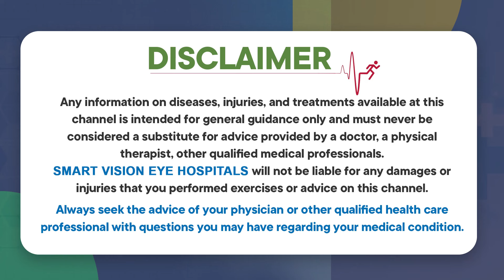మీ కళ్ళు పొడిబారిపోతున్నాయా? || Symptoms and Causes Of Dry Eyes || Smartvision Eye Hospitals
A GREAT PASSION FOR COST-EFFECTIVE QUALITY HEALTHCARE
It is the vision of Dr. Harshavardhan Reddy to provide cost-effective eye care with no compromise in technology. He works towards providing the best possible eye care using top-notch technology to every single patient, irrespective of their social background or financial ability.

Smartvision Eye Hospitals is leaving its unique and distinct mark, with a range of acclaimed services in the domain of eye care. With 11 Eye Hospitals and 25 teams of experts across Hyderabad, Vijayawada, Vishakhapatnam, Nellore & Ongole, we are ideally positioned to provide services to a large number of patients in both metropolitan and regional areas.

Patients can access a comprehensive range of services covering all ophthalmic subspecialties, including vision correction (e.g. laser eye surgery, refractive lens exchange), cataract surgery, glaucoma, and corneal and retinal conditions under one roof with a wide spectrum of accurate diagnostics and treatments. Patients are provided with multiple options for treatment, the most suitable of which is arrived at through a collaborative case assessment approach that decides the best course of treatment for the best outcomes.

SMARTVISION Eye Hospital has been ranked as one of the Best Eye Hospitals for the year 2018, 2019, 2020 & 2021, National Ranking Survey by TIMES.